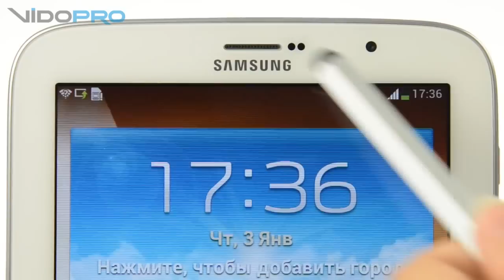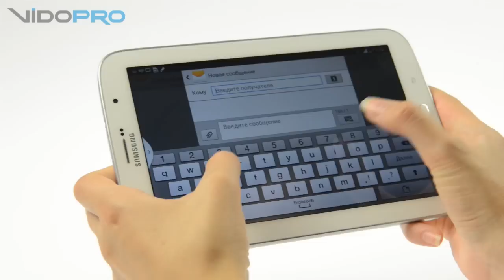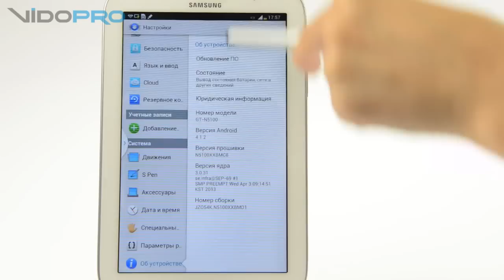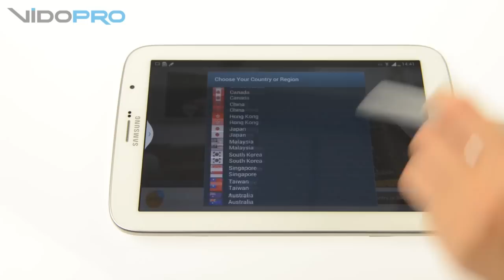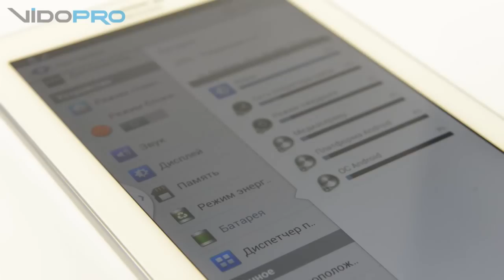Обзор планшета Samsung Galaxy Note 8.0 (GT- N5100)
Samsung Galaxy Note 8.0 -- это беспроигрышный вариант. У планшета практически нет слабых мест, а штатный стилус поможет вам создать небольшое произведение искусства.